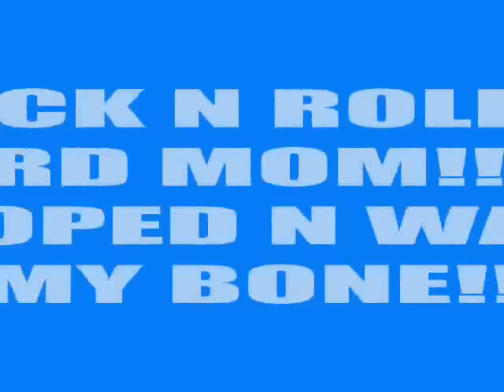MY SIBERIAN HUSKY SUPERSTAR DAKOTA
JUST A FEW PICS SHES MY LITTLE SUPERSTAR. JUST A LITTLE BIT OF INFO ON SIBERIANS FOR ANYONE THINKING OF GETTING ONE. THEY ARE VERY INTELLIGENT ANIMALS ,MY SIBERIAN IS 8 MONTHS AND 2 WEEKS AND I TELL YOU SHES MORE INTELLIGENT THAN MANY ADULT HUMANS!! ROUTINE IS KEY FOR TRAINING AND PLENTY OF EXERCISE.WHEN I GOT HER AT 9 WEEKS ID TAKE HER SHORT WALKS THEN CARRY HER WE WOULD GO OUT FOR HOURS THIS WAY SHE EXPERIENCED DIFFERENT PLACES AND SMELLS AND NOISES WITHOUT OVERWALKING HER LITTLE LEGS WHICH YOUVE GOT TO BE CAREFULL OF.HUSKYS LOVE EXPLORING WE GO DOWN TO THE ROCKPOOLS ON THE BEACH SHE LOVES DIGGING BIG HOLES AND RIPPING APART SEA-WEED .HUSKYS ARE KNOWN FOR DAMAGE WHEN BORED OR LEFT ALONE THIS IS BECAUSE THEY ARE A HIGH ENERGY DOG ,SO WHAT BETTER THAN TO RELEASE ALL THEIR ENERGY BEFORE YOU HAVE TO GO OUT AND LEAVE THEM ALONE??? A NICE LONG WALK OR RUN AND PLENTY OF TOYS AND BIG BONE DO THE TRICK IF I HAVE TO GO OUT , I HAVE PEACE OF MIND OF A HAPPY DOG AND CLEAN HOUSE.WHEN IVE MADE MY DINNER SHES KNOWS TO GO AND SIT IN HER BED TILL IVE FINISHED THEN SHE GETS A TREAT. SHES SO WELL BEHAVED THOUGH SHE WILL TRY AND GET ROUND ME AND BE CHEEKY WICH IS THEIR NATURE THATS WHY I LOVE HER SO SO MUCH BECAUSE SHES SO FUNNY.ITS ALL ABOUT UNDERSTANDING THE BREED , LOTS A LOVE , EXERCISE , TIME , AND ROUTINE . SHES MY BABY ,SHE GROOMS MY CAT REUBEN , SHE WILL CHASE HIM BUT NEVER HURT HIM JUS LICK HIM ALL OVER - SHE WAS BROUGHT UP WITH HIM SO HAVE ACCEPTED EACH OTHER SHE EVEN LETS MY CAT EAT HER FOOD SHE WILL JUS SIT BY HIM AND WATCH! HOPE YOU LIKE THE VIDEO XX